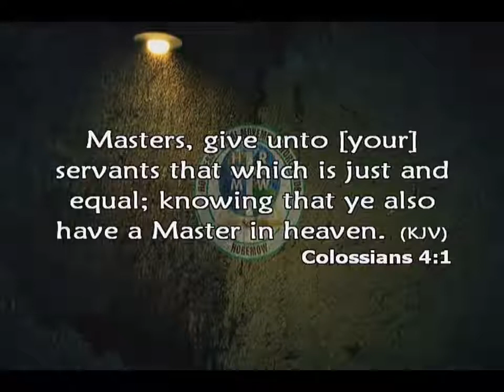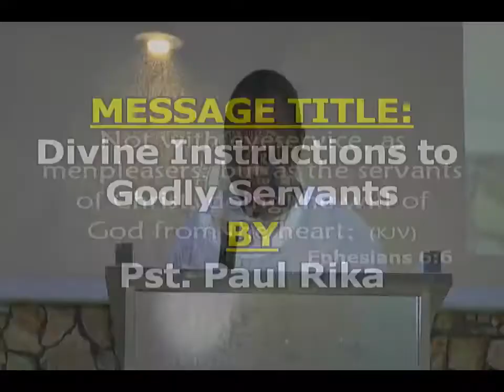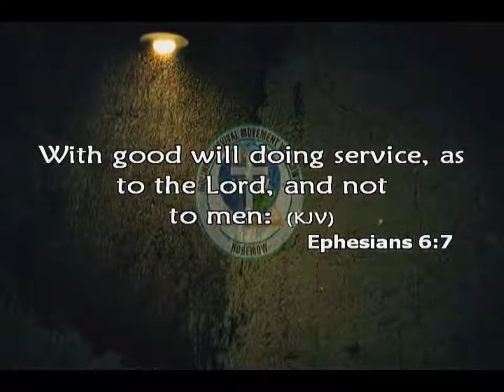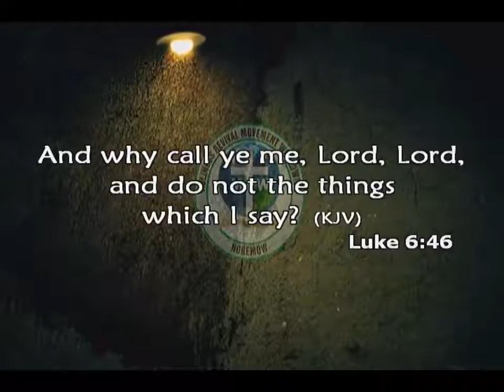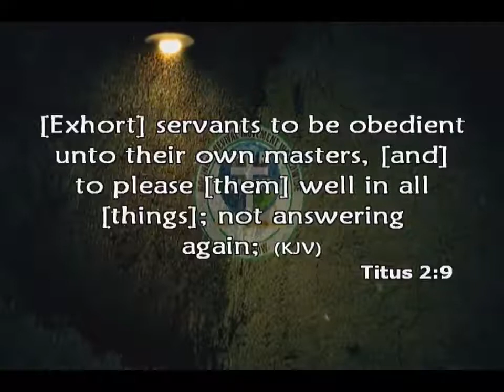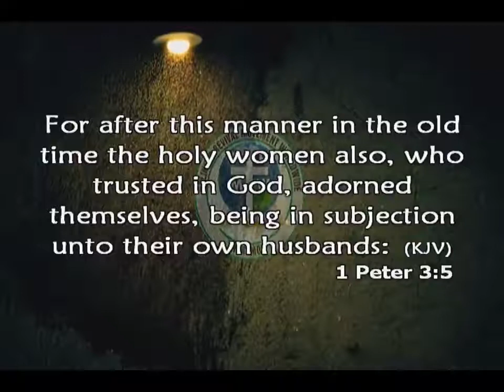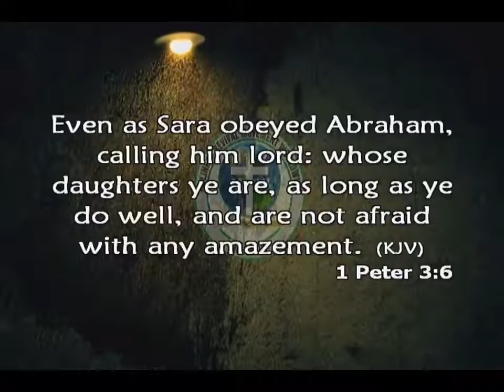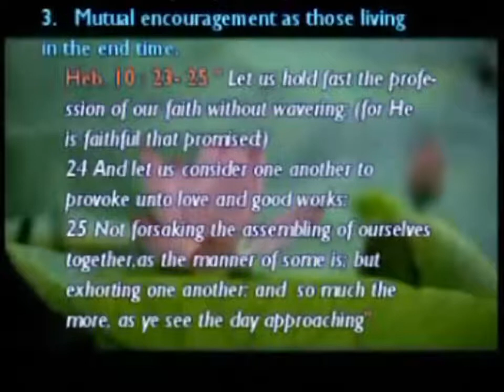DIVINE INSTRUCTIONS TO GODLY SERVANTS by Pastor Paul Rika